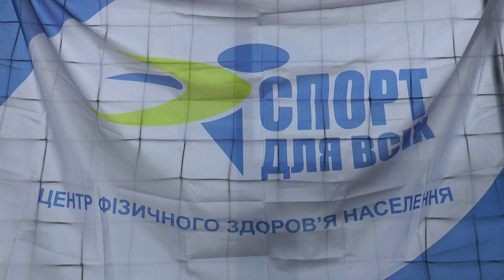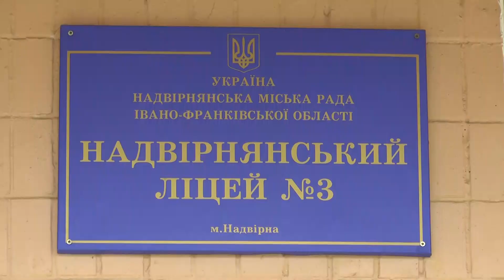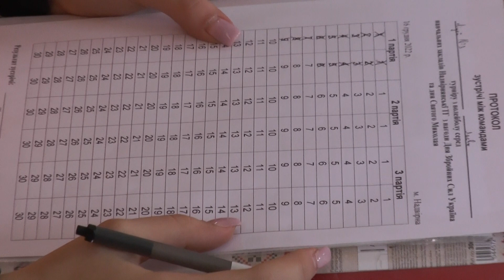ВОЛЕЙБОЛ СЕРЕД УЧНІВСЬКОЇ МОЛОДІ (БЕЗ КОМЕНТАРІВ)